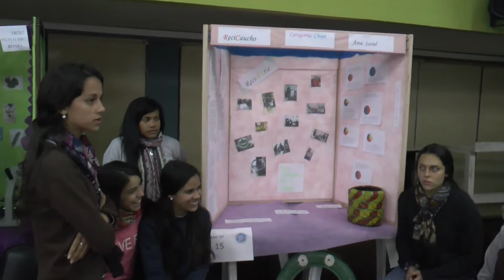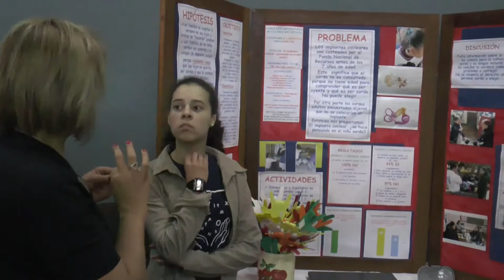Leonardo Leites, Equipo de Cultura Científica del MEC